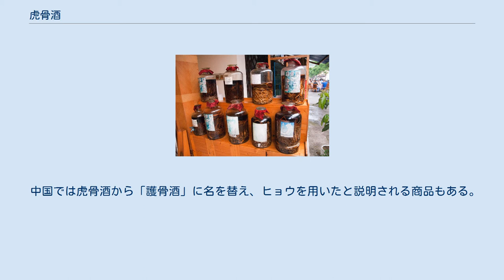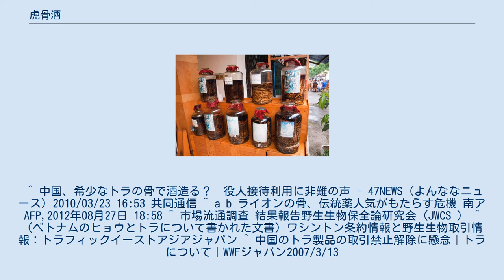虎骨酒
ミャンマーの虎骨酒 虎骨酒（ここつしゅ）は中国の薬酒。
 筋活絡、健骨、祛風、止痛の効果があるとされる。
 あぶったトラのすねの部分の骨を酒に浸し、またはトラの骨を粉末にして陳皮、ニンジン、蛇胆その他とともに酒に混ぜて製する。
滋強剤として用いられる。
珍奇なものとして高価で売買された。
 虎骨酒は中国では「野生動物保護法」により販売が禁止されている。
代用品に、ライオンの骨が用いられる。
2008年から骨の取引がはじまり、南アフリカのライオン繁殖業者が供給する。
 中国では虎骨酒から「護骨酒」に名を替え、ヒョウを用いたと説明される商品もある。
 ^ 中国、希少なトラの骨で酒造る？　役人接待利用に非難の声 - 47NEWS（よんななニュース）2010/03/23 16:53 共同通信 ^ a b ライオンの骨、伝統薬人気がもたらす危機 南アAFP,2012年08月27日 18:58 ^ 市場流通調査 結果報告野生生物保全論研究会（JWCS ） ^ （ベトナムのヒョウとトラについて書かれた文書）ワシントン条約情報と野生生物取引情報：トラフィックイーストアジアジャパン ^ 中国のトラ製品の取引禁止解除に懸念｜トラについて｜WWFジャパン2007/3/13